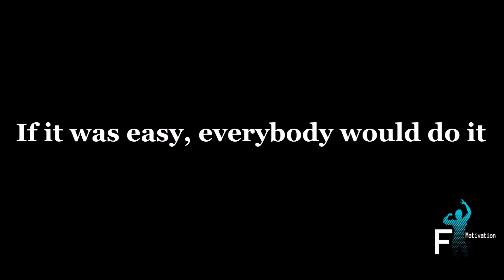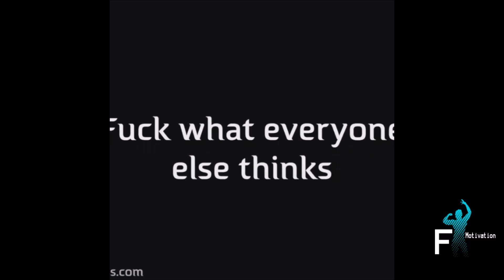1 Year Incredible Body Transformation - 16 - 17 years old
- Hey, I'm Flavio, 17 years old I'm natural I didn't take steroids and I make this video to motivate people!
- This is my 1 year body transformation, at first month I start doing with my bodyweight, after I moved to gym!
- I used supplements like for 4 months, I used "Re-Built Mass" and after i stopped taking, because for my family it's steroids, so they allowed me to eat like I wanted! I eat every 2 hours!
- I trained very hard for this, about 6 times a week...
- At my movie I say "one year of pain" to make you realise that it won't be easy to do the same, but if you love this sport it's a year of pleasure! Never give up! everyone can do!

- 16 years - 60kg/132lbs - 178cm
- 17 years - 82kg/180lbs - 182cm